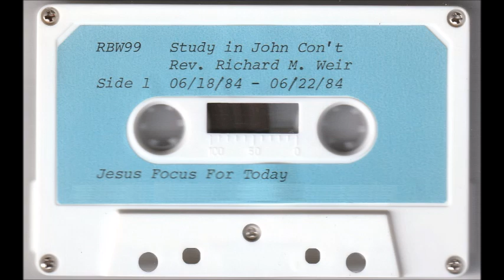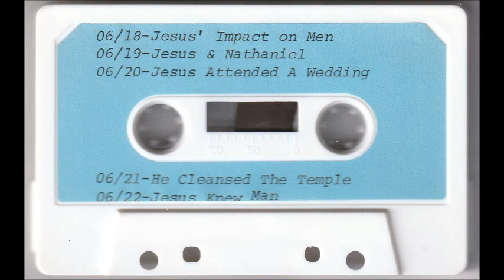Jesus Attended A Wedding - Richard Weir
06/20/1984, From John 2:1-11 is when Jesus attends a wedding and performs His first miracle. Part 8 of 25.